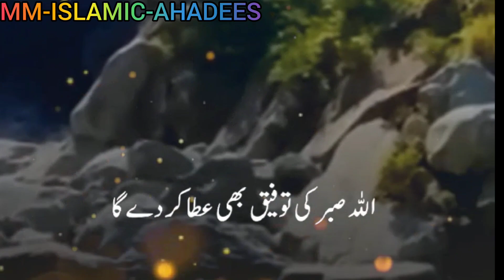favourite things of prophet mohammad s.a.w | hadees world